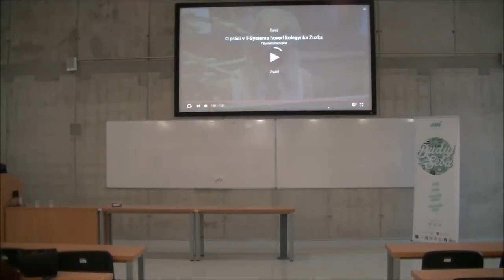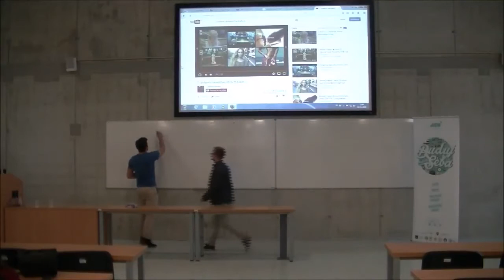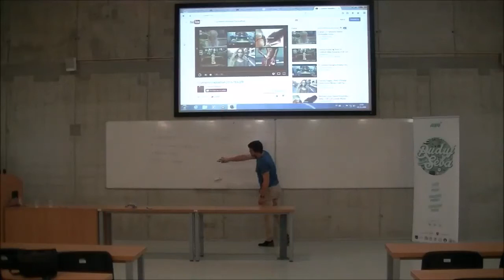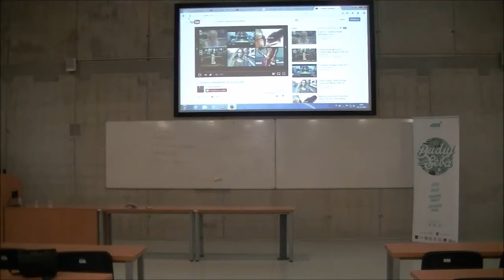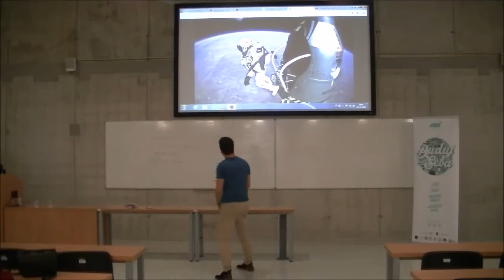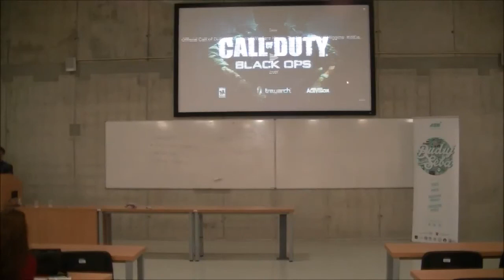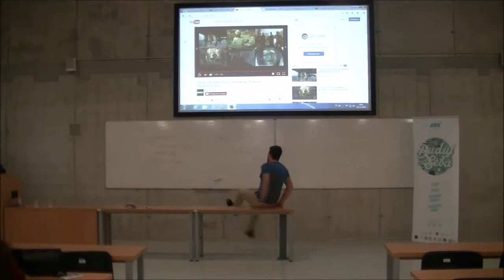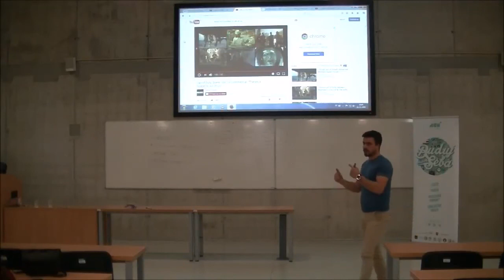Predaj svoje myšlienky - Techniky merketingu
Asi si už zistil, že so skvelým nápadom ukrytým len v svojej hlave dieru do sveta nespravíš. Základom je vedieť predať seba alebo svoju myšlienku. Sleduj našu prednášku, ak hľadáš odpoveď na to, ako: - si vytvoriť vlastnú značku/ identitu, - techniky budovania a zlepšovania svojej značky/identity od úplného začiatku, - čomu sa vyvarovať v marketingu a ako rýchlo reagovať na nové trendy. Podujatie bolo zorganizované s podporou Európskej únie prostredníctvom programu Erasmus+.